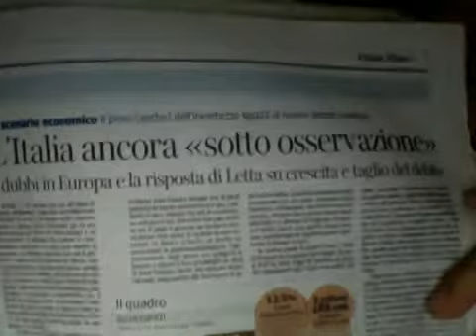ITALIA SEMPRE SOTTO OSSERVAZIONE